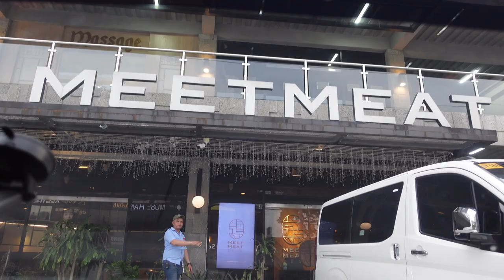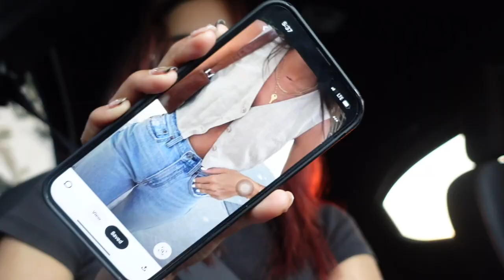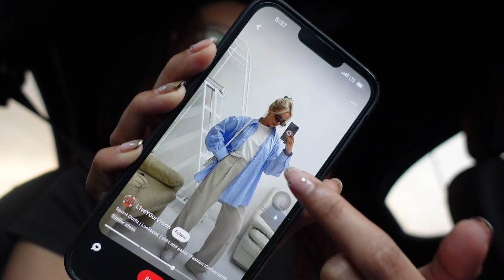JANI DAILY | Long weekend vlog | hotpot, thrift haul, blackpink coachella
janica from tiktok here, welcome to my first vlog omg ahihihi